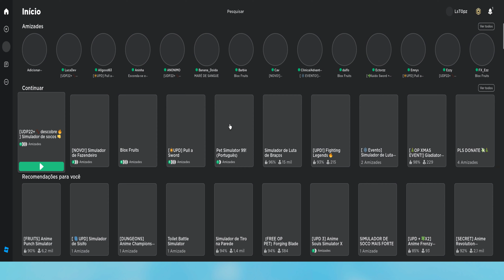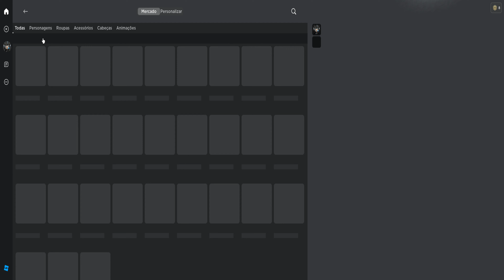Roblox Simulador de Soco Pegando UGC LIMITADO GRATUITO Bubblegum Wings